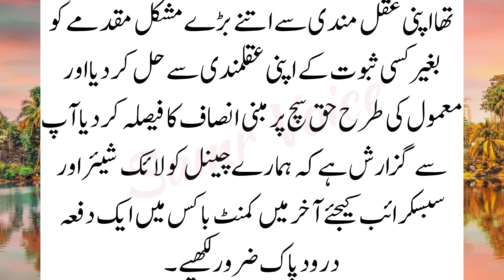A unique case of two merchants and a beggar in the Sultan's court || history of sultan || islamic